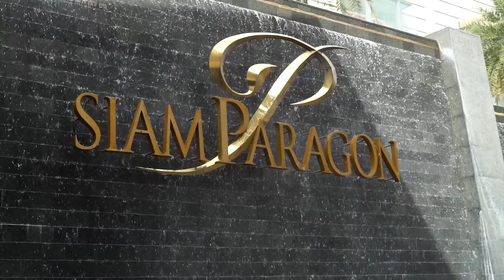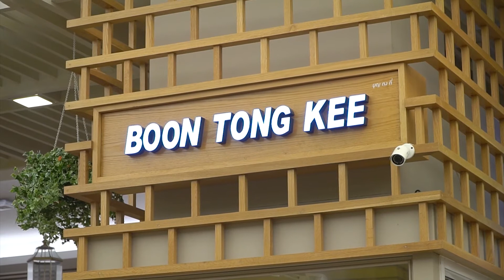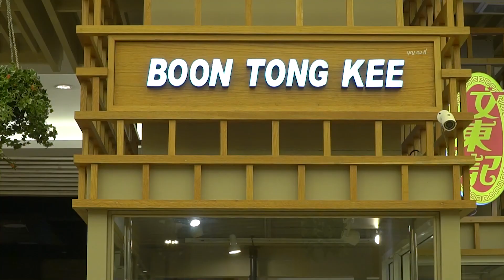Boon Tong Kee : ข้าวมันไก่สิงคโปร์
จากร้านข้าวมันไก่ มาเป็นร้านอาหารจีนสไตล์สิงคโปร์ แต่ยังคงจุดเด่น คือ รสชาติของข้าวมันไก่ที่อร่อยเด็ด เมนูซิกเนเจอร์คือ ไก่ต้ม
ร้านเปิดทุกวัน เวลา 10:00–21:00 น.